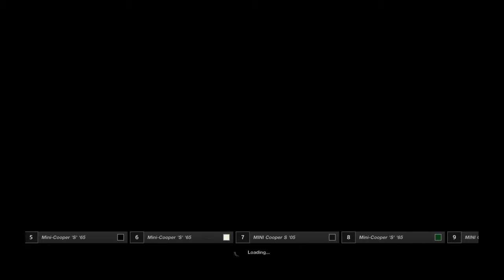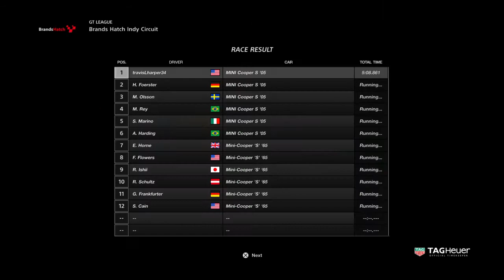Gran Turismo®SPORT: Mini Challenge part 2